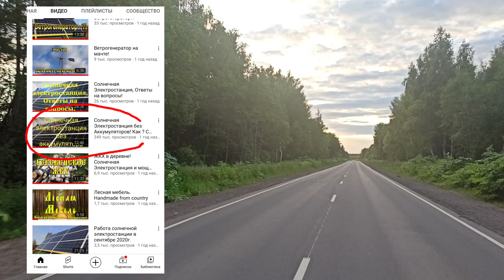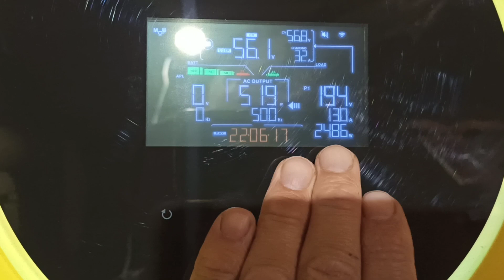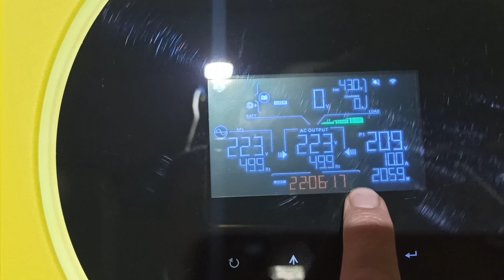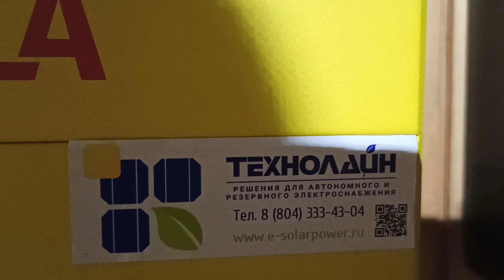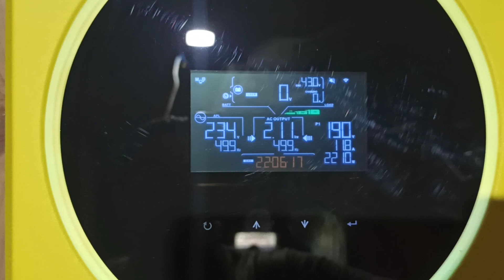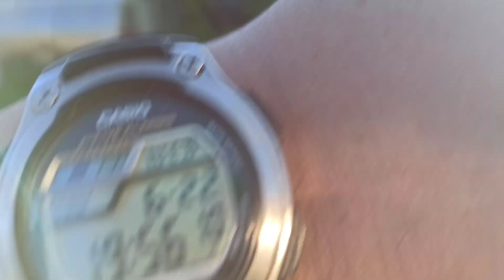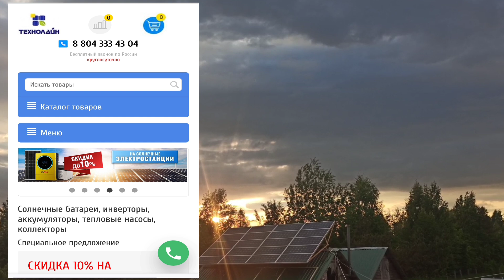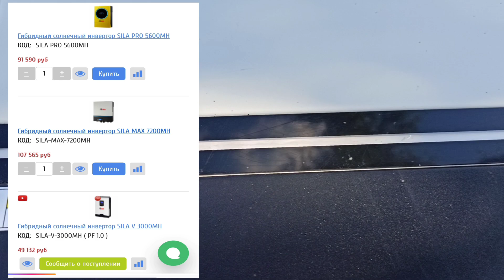Солнечная электростанция без аккумулятора!!!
Доброго дня друзья!
В этом  ролике я покажу как работает Солнечная электростанция без аккумуляторов!

Продажа и установка!

Нужная была информация?

 Помогаю в построении солнечных электростанций  и даю персональные
П л а т н ы е  консультации с видеоуроками и схемами подключения!
Кому интересно вот моя электронная почта
Подчеркиваю персональные консультации  п л а т н ы е !!! (Но не дорогие )

 Нужная была информация?